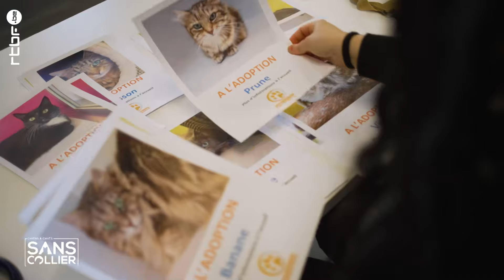Au coeur du refuge pour chiens et chats sans collier S06E04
Plongée dans la vie intense et palpitante d'un refuge pour chiens et chats. Au fil des abandons, des adoptions, de séances de rééducation, de sauvetages,
nous apprenons à connaitre le quotidien bouillonnant des soigneurs animaliers de Sans Collier, ainsi que les histoires fortes des pensionnaires .

0:00 Au coeur du refuge pour chiens et chats sans collier S06E04